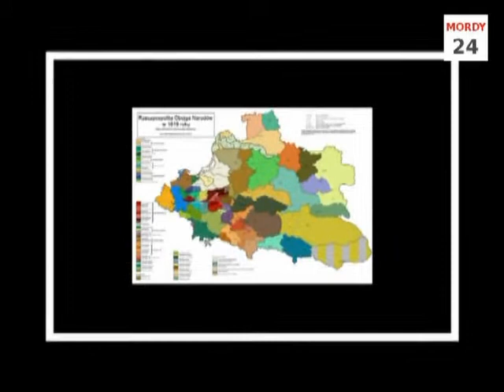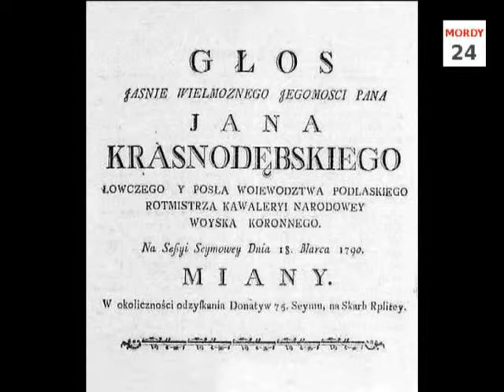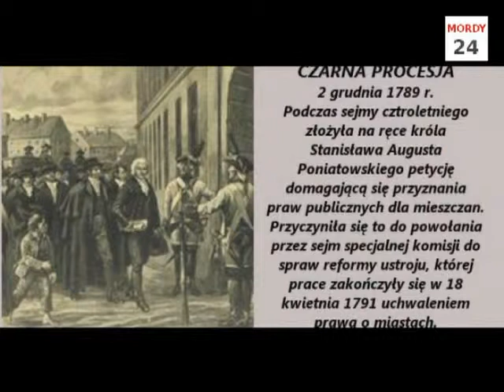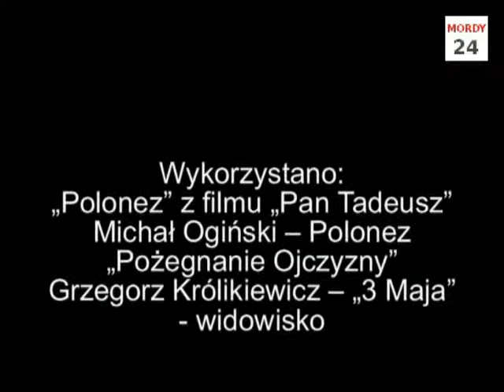Posłowie Ziemi Drohickiej na Sejmie Wielkim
Fragment prezentacji historycznej prezentowanej podczas akademii w dniu 3 maja 2017 roku w Mordach